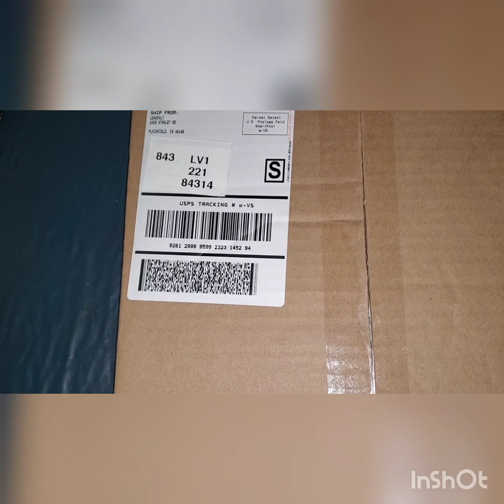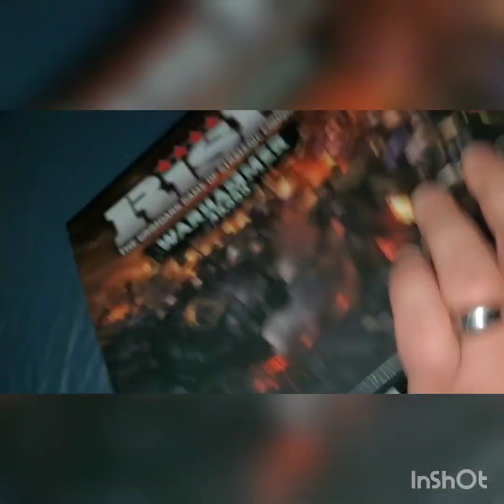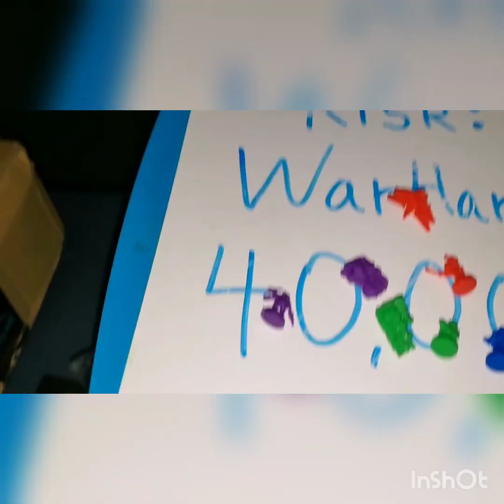Risk: Warhammer 40,000 - Unboxing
Warhammer 40k risk is awesome!